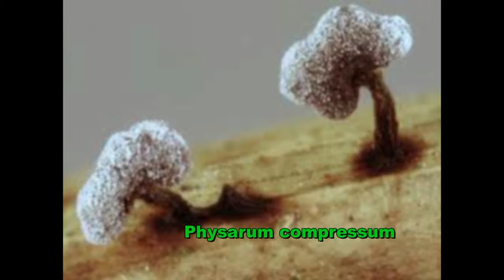Myxomycetes en la comarca del Alto Palancia- Almedíjar